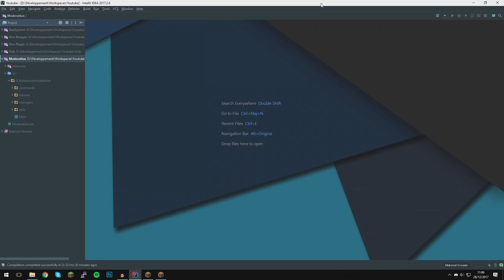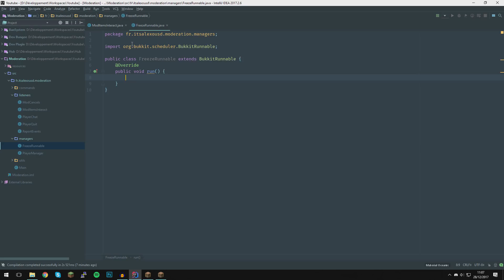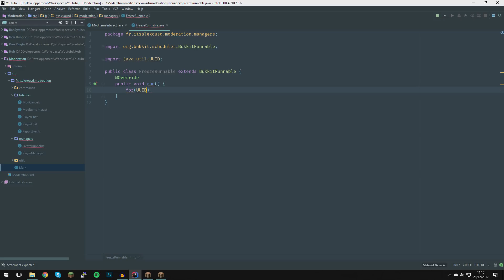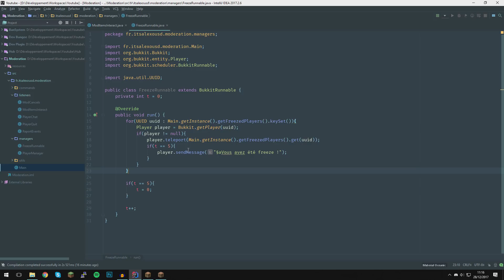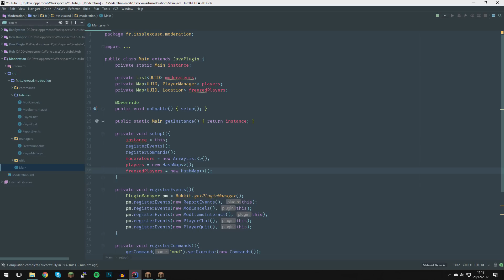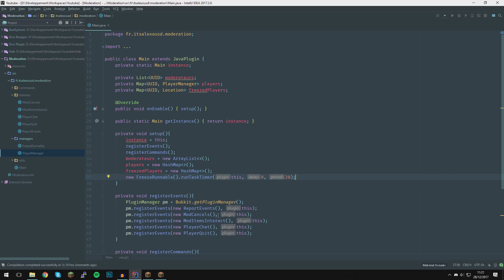Création d'un plugin de Modération #07 - Le freeze (1/2)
Tu veux discuter avec moi ou tu as un problème avec un bout de code ? Rejoins moi et ma communauté sur discord en cliquant juste

                            MON PC
💻 OS: Windows 10 - 64 bits
📮 BOITIER: Zalman R1 Noir
📰 PROCESSEUR: Intel Core i7-4790S - 3.2 GHz
📱  CARTE GRAPHIQUE: GeForce GTX 760
📱  CARTE MÈRE: MSI B85-G43 GAMING
💽 RAM: 12Go
💾 DISQUES DUR: 120Go SSD + 1To HDD

                             SETUP
🎹 CLAVIER: Razer Blackwidow Ultimate 2014
🎤 MICRO: Auna MIC-900B
🎧 CASQUE: Siberia V3 Blanc
🎴  TAPIS DE SOURIS: TeckNet XXL 900x450x3mm
🐀 SOURIS: Razer Deathadder Chroma